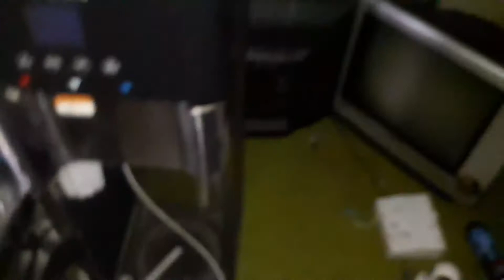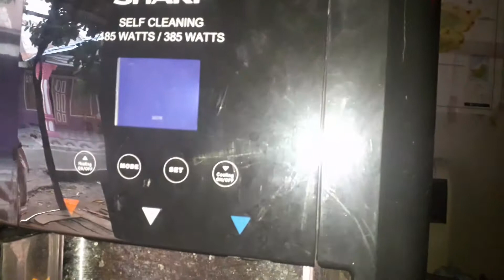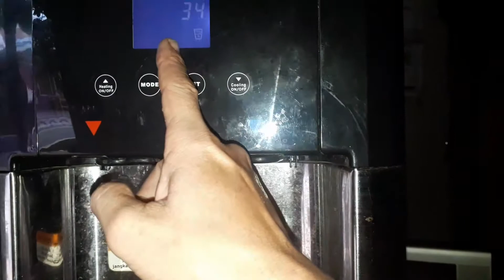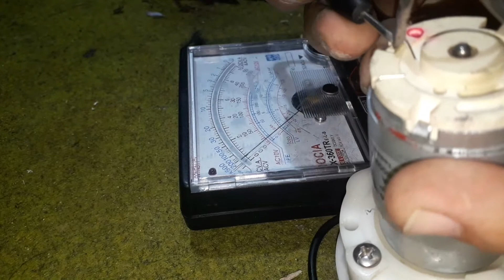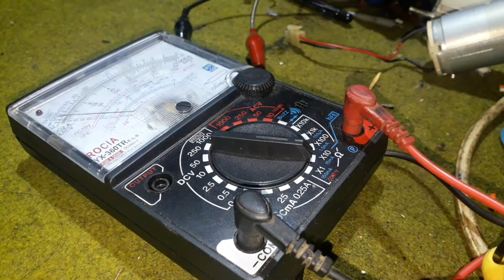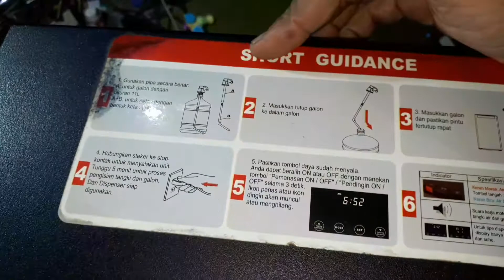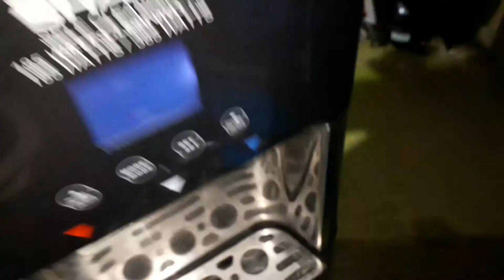Cara kerja sistem hisap pompa dispenser ternyata pakai sensor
Dispensir ini merk sharp awal gejala keluhan air tidak bisa terhisap naik ketangki sehingga saya coba lakukan pengecekan dan ternyata tidak ada komponen yg bermasalah hanya ada konek konek saja yang mungkin korosi jadi tutorial untuk perbaikan jadi ganti judul berubah dengan cara kerja pompa hisap dispensir. Semoga dapat sedikit menambah pengetahuan kita.